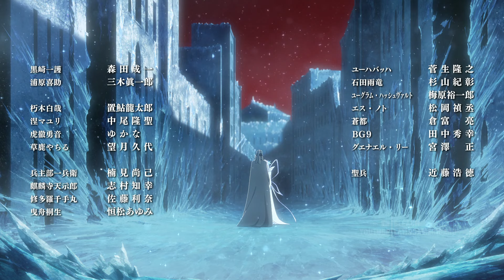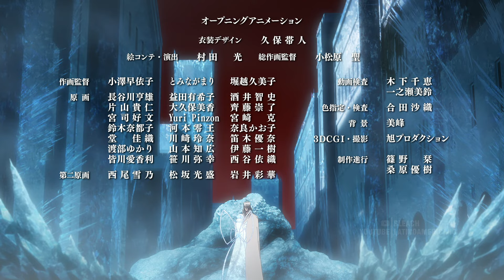🧊❄ EL BANKAI DE HIELO Y NIEVE MÁS HERMOSO : ⚔️ Hakka no Togame ⚔️『🄱🄻🄴🄰🄲🄷』| 𝘋𝘰𝘣𝘭𝘢𝘫𝘦 𝘓𝘢𝘵𝘪𝘯𝘰𝘢𝘮𝘦𝘳𝘪𝘤𝘢𝘯𝘰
⚔️ EL BANKAI DE RUKIA ⚔️

♦ BLEACH DOBLAJE : DATOS TÉCNICOS ♦
▫️ Estudio de Doblaje : MACIAS GROUP
▫️ Director de Doblaje : JORGE ROIG
▫️ Traductor de Guión : METZIN R. BEYER
▫️ Guión de Libreto : Inglés, Estados Unidos 🇺🇸

♦ BLEACH DOBLAJE : REPARTO ♦
▫️ Rukia Kuchiki : LILIANA BARBA (Mexicana 🇲🇽)
▫️ Byakuya Kuchiki : DAVID RAMOS (Mexicano 🇲🇽)
▫️ Äs Nödt : JAVIER SÁNCHEZ (Mexicano 🇲🇽)